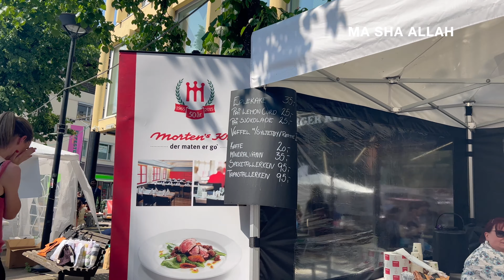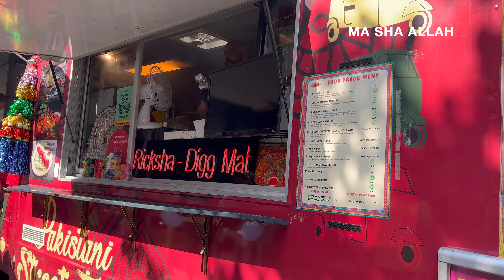Kya Hua Sarim K Sath Before Last Day Of School? | Pakistani Mom In Norway